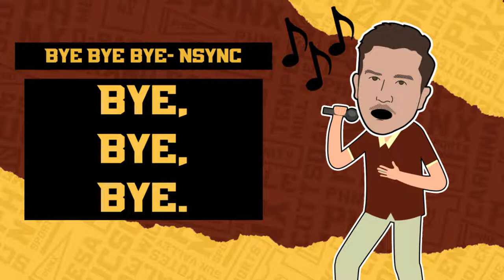Arizona State Trumps Arizona, Takes 5th Straight Territorial Cup | PHNX Sun Devils Postgame Show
No pity.

ASU wins the Territorial Cup for the fifth straight year against the University of Arizona in Tempe. Join Shane and Brittany for the party that is the PHNX Sun Devils Territorial Cup Postgame Show.